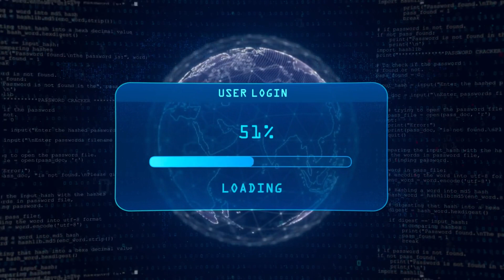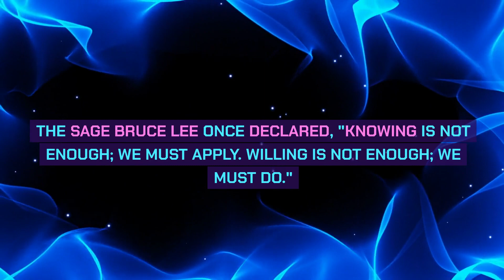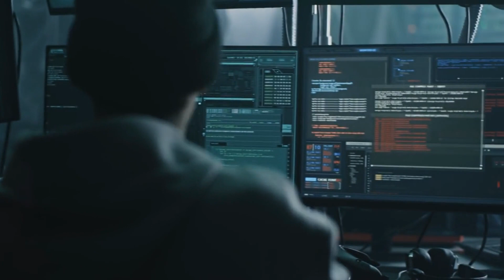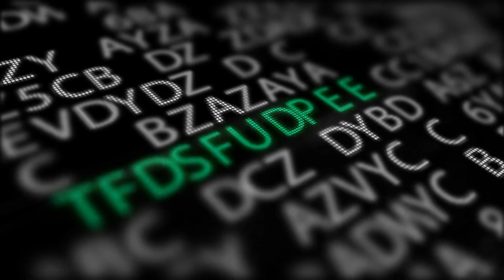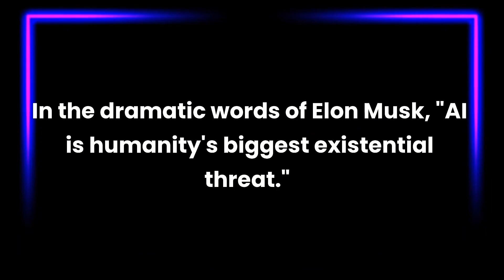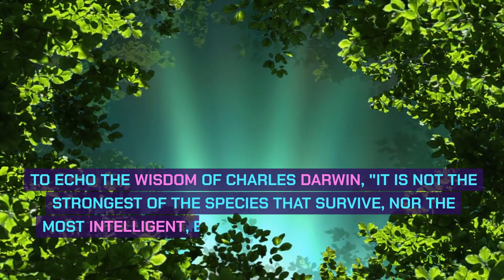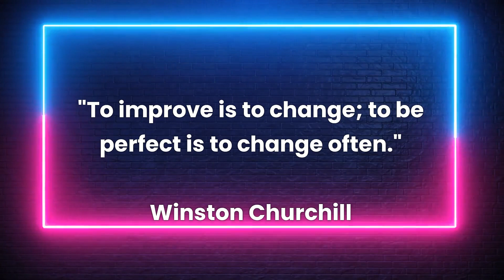Defending Against Evolving Threats: The Power of AI in Cybersecurity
In this video, we'll be discussing the power of AI in cybersecurity, and how it can be used to protect digital data and guard against hackers.

As technology advances and evolves, so too does the threat landscape. In this video, we'll discuss how AI can be used to protect digital data and thwart attempts by hackers to steal sensitive information. By understanding the power of AI in cybersecurity, you can better protect yourself and your business from malicious attacks.@alreyes1055